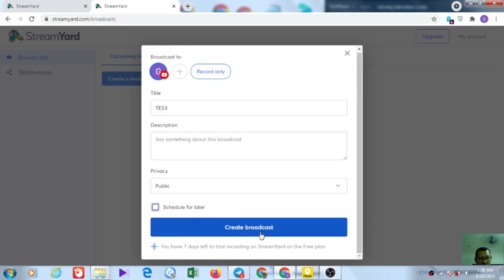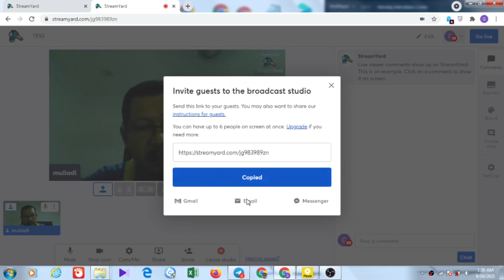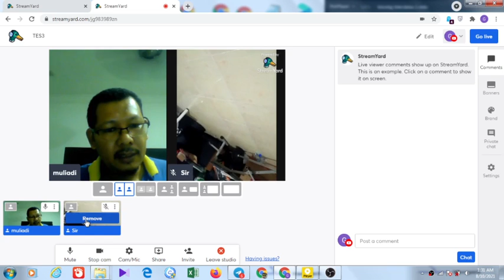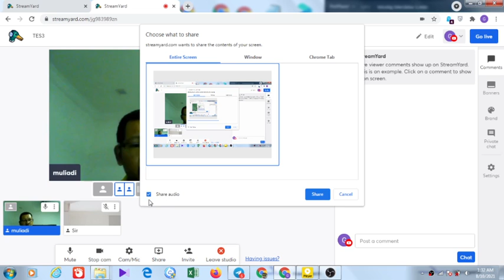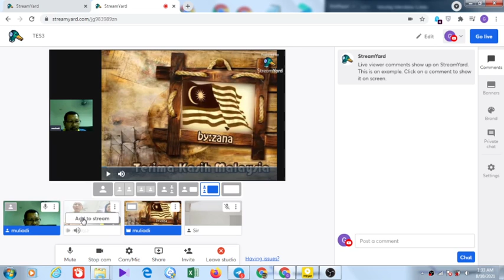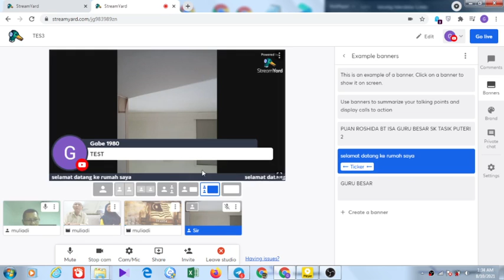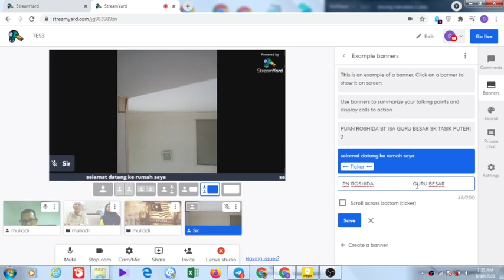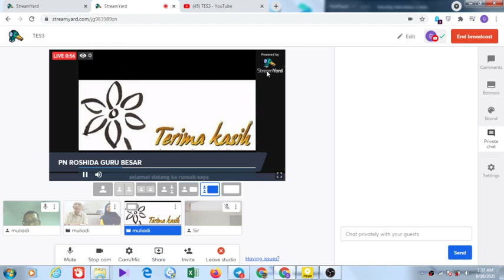CARA GUNA STREAMYARD DAN SAMBUNGKAN DI YOUTUBE